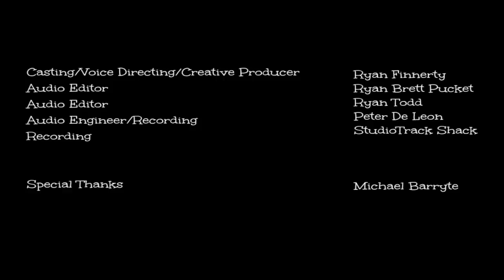THE GREAT ICE CREAM ESCAPE (Smosh Babies #2)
Will a rabid dog and an aging warden keep the babies from their ice cream?

Before Ian and Anthony were stupid adults, they were even stupider babies! Follow their adventures every Monday only on Shut Up! Cartoons!